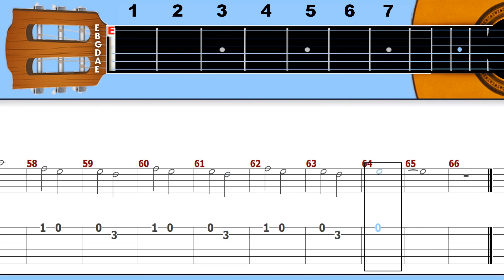Modern Talking - Jet Airliner Guitar Tab